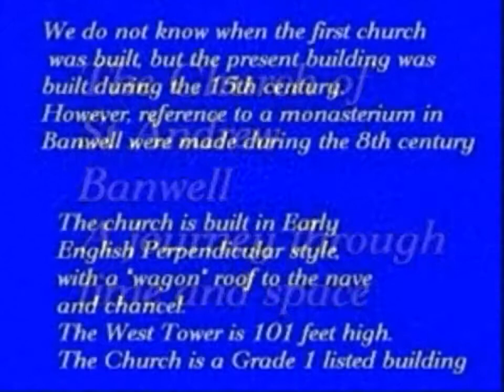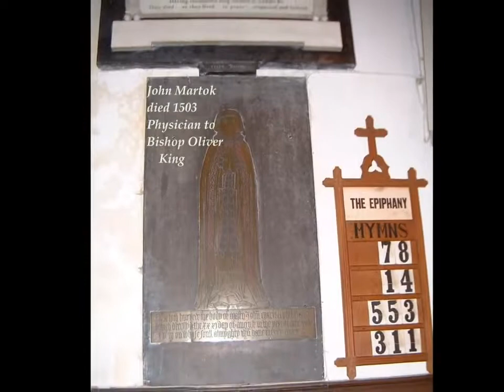A JOURNEY THROUGH TIME & SPACE BANWELL CHURCH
A JOURNEY THROUGH TIME & SPACE at BANWELL CHURCH, Banwell in Somerset.